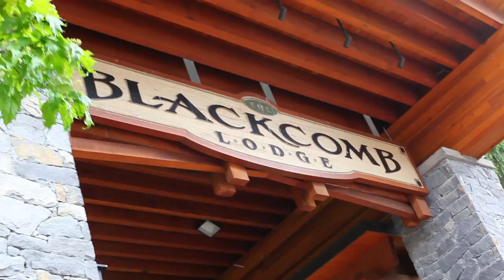Tough Mudder Whistler - World Health Mayfield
Over 20 of us from the World Health Mayfield Team drove down to Whistler BC and competed in Tough Mudder.

The following music was used:

Mumford and Sons - Roll Away Your Stone
Calvin Harris - Feel So Good
The Pretty Reckless - My Medicine
M83 - Outro